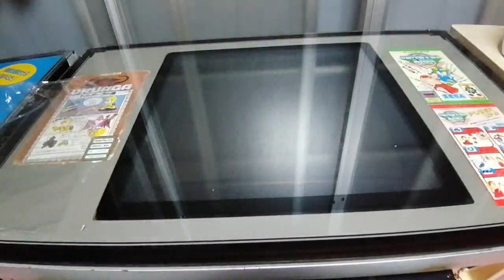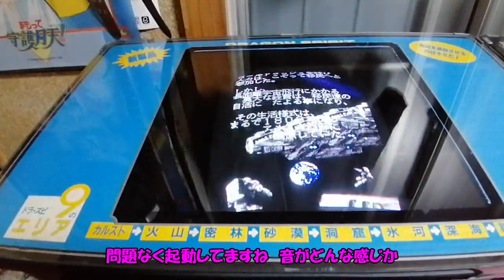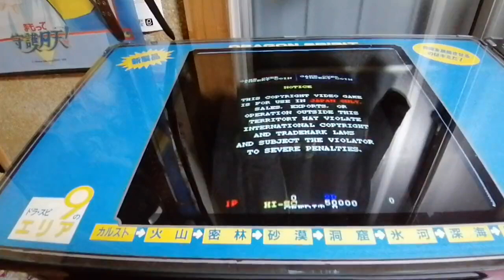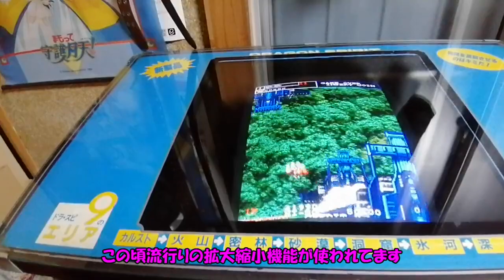「動作確認」ガンフロンティア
ガンフロンティアを入手したので、動作確認を行います。